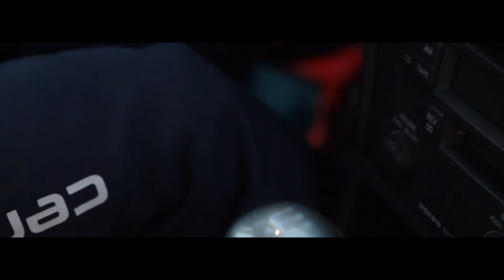Spot "Michettiana" 2017 - Manifestazione ciclistica by IcaroDroni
La presentazione della MICHETTIANA 2017 di Francavilla al Mare (CH).